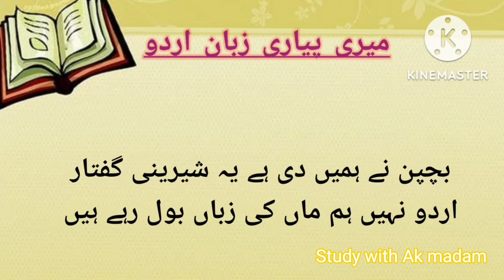youm e urdu shayeri